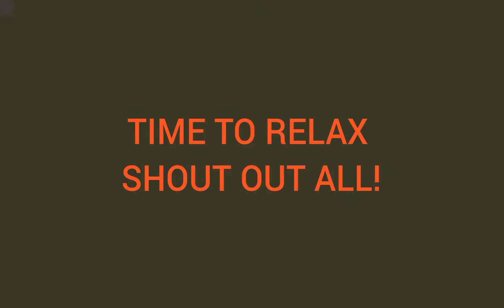MANGGA FOR SNACK/MUKBANG!